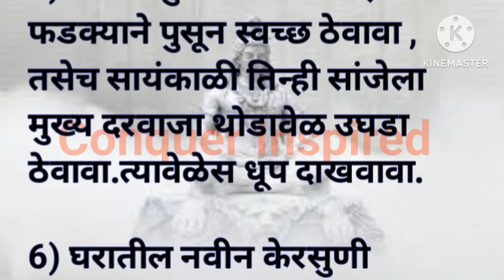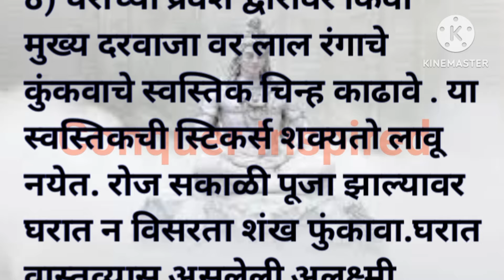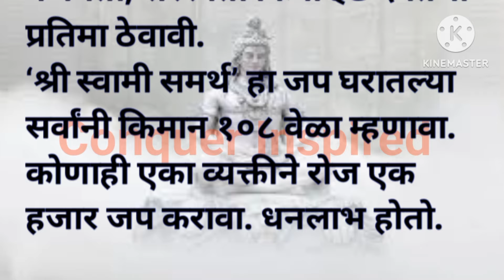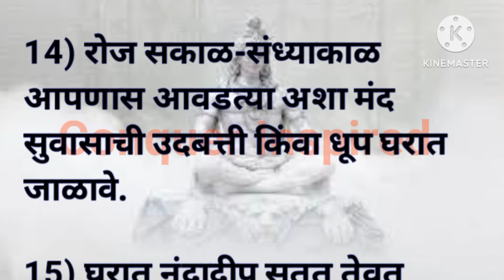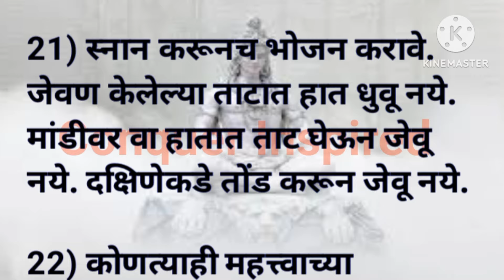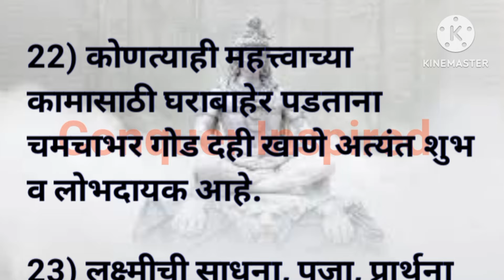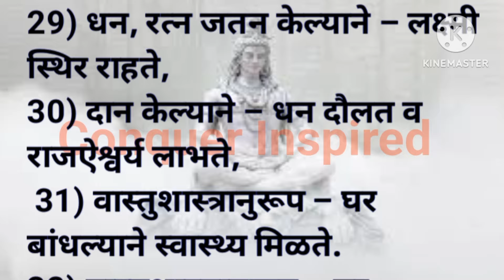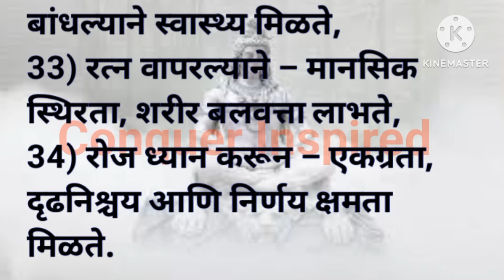34 तोडगे केल्याने प्रत्येक दुःख संकट दूर होतील 100%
34 तोडगे केल्याने प्रत्येक दुःख संकट दूर होतील 100% @conquerinspired